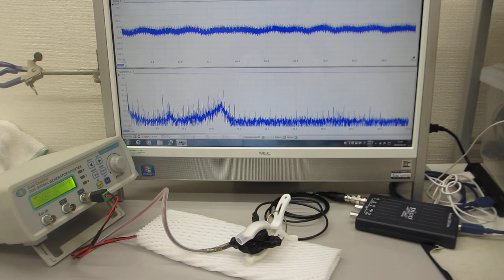対象物に伝搬する超音波振動の共振現象を制御する技術（超音波システム研究所）